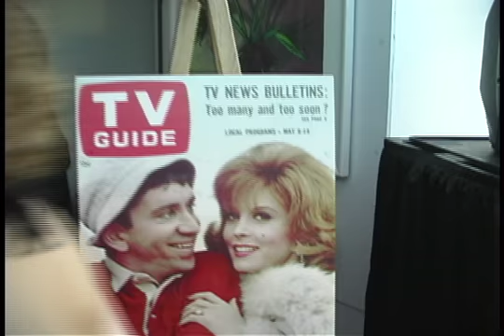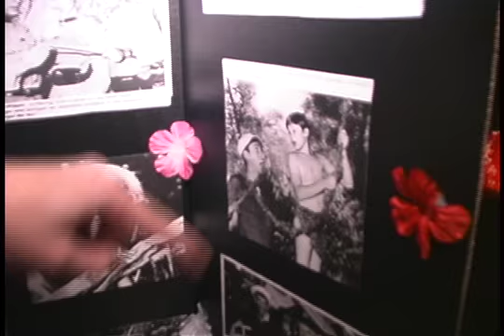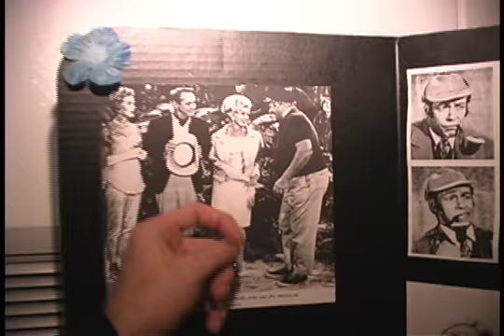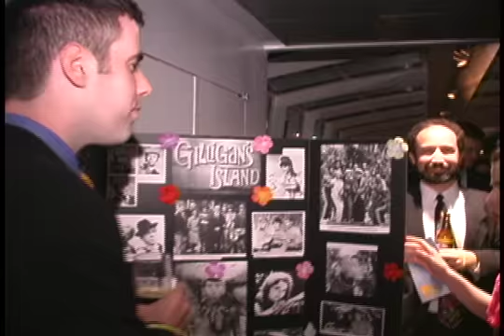Three Hour Tour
In Memory of Sherwood Schwartz, creator of Gilligan's Island and The Brady Bunch. This video was shot in two places: a Women in Film & Video fundraising harbor cruise in Washington DC in 1998, featuring the surviving cast members of Gilligan's Island.  And Brendan Conway's apartment.